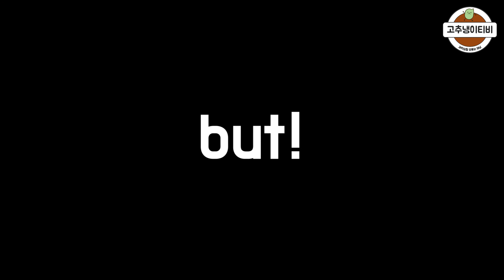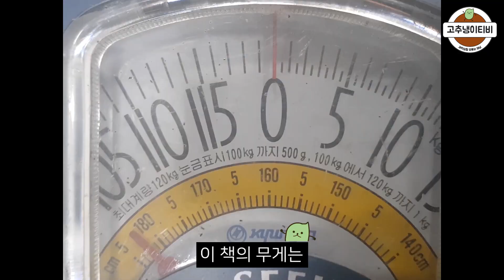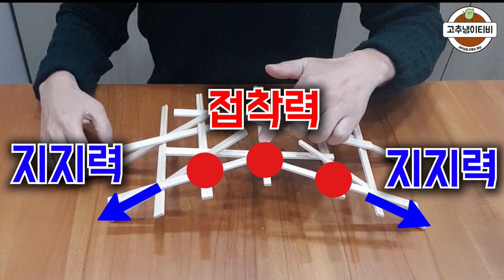나무젓가락으로 다빈치다리 만들기!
시대를 잘못 태어난 사람이 만들어낸 500년을 앞서간 다리!

이러한 다리를 만들었던 사람은
수학자, 과학자, 의사, 건축학자, 화가 등
수많은 직업을 가졌던 천재, 다빈치인데요!

모나리자, 황금비율 등 현시대에도 유명한 업적을
많이 남겼던 다빈치,
과연 그가 만들었던 ‘다빈치다리’는
어떤 구조로 되어있길래 나사나 못 같은 연결재 없이
튼튼한 다리를 만들 수 있었던 것일까요?

이번 영상에서는 ‘다빈치다리’에 대한 비밀과
만드는 방법을 다루어보았습니다.